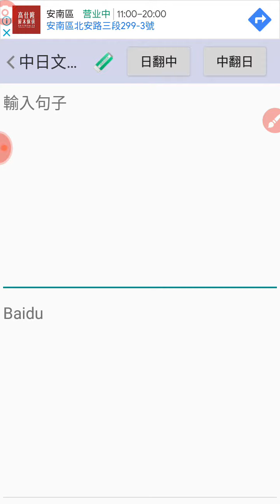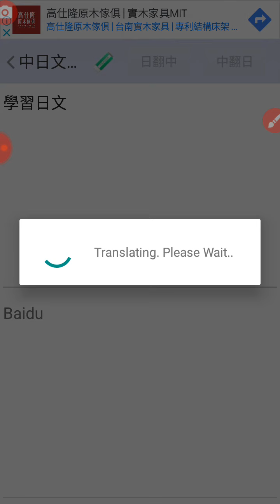日語背單字手機程式app探索20220301 日語字典有聲書 分享 知識 語言學習 外語 reading sharingiscaring(2)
INTRODUCTION TO DAO 先　天　大　道　簡　介 INTRODUCTION TO DAO 中　英　對　照 先　天　大　道　簡　介 一、何謂先天大道？二、道與我有什麼關係？三、求道是求什麼？四、求道對我有什麼好處？五、具備什麼條件才可以求道？六、求道對我的生活有什麼影響？七、道的寶貴有什麼印證？一、何謂先天大道？〔先天大道〕又簡稱〔道〕。我們若仔細的去觀察，心竅開悟之後，就可發覺宇宙間森羅萬象皆是雜而有序，而自然界萬事萬物的運轉，也都有一定的法則。這個天、地、人、事萬物的真主宰，就是〔道〕。道乃在天、地生成之前即已存在，故曰：〔先天大道〕。道者理也，理就是真理。在天、地、人、萬物未生以前，道即已存在，而道能生天、生地、生人、生萬物萬類。在天、地、人、萬物毀滅之後，道不會毀滅。道因為無去無來，不生不滅，乃代表著宇宙間亙古不變的真理。道的本體，也就是宇宙自然的本體。在混沌未判之初，宇宙間只是一團靈妙理，無天、無地、無人，也沒有語言和文字，所以我們實無法以任何語言、文字或思慮來形容他。故大道無名、強名曰道，我們也是勉強用〔道〕這個名詞來代表它。在天、地、萬物生成之後，道又能貫穿於宇宙萬事萬物之中，使一切的自然現象均能呈現和諧、有條不紊的運轉，這就是道的妙用。. 二、道與我有什麼關係？. 七、道的寶貴有什麼印證？道是宇宙的至高真理，他的作用貫穿了天、地、萬物萬類，更是我們一身之最高主宰。真正了解了這一點，我們就會體認到，道是隨時隨處可以被印證的。許多前賢得道之後，發出了大誠心、大信心、大智慧，真修真行，皆能參悟到，不只在各教經典之中可以印證道，其實在任何時間、空間、萬事萬物、我們之一身，甚至一草一木，皆離不開道的本體和妙用，體認至此，自然能發出永不退轉之道心。而尚未求道或剛求道者，則須藉助於一些具有形相、看得到、感受得到的印證，以奠定初步的信心。（一）任何人，只要有求道，經過身擔天命之明師點開玄關正門，傳授三寶者，無論其功德高深微末，死後皆是身軟如綿，面色如生，靈性由正門歸天，冬不挺屍，夏不腐臭，甚有多至數日不變，異香滿室者。目前的科技文明和醫學知識還未進步到足以解釋這種現象，但卻無法否認這個事實的存在。這種現象雖曾出現在某些宗教中，但極其罕見而珍貴；而求道之人除信道不篤與反道敗德者，不敢定論外，其餘則比比皆是。肉身既顯此瑞相，足可證其靈性已登善境，當無疑問。. 希望各位具有善根，有機會能得聞大道的先生女士，皆能入寶山而滿載而歸，皆能求道而同臻善境。INTRODUCTION TO DAO I. WHAT IS DAO II. DAO AND ME III. WHAT IT IS IN DAO IV.WHAT DO I GET IN RECEIVNING DAO V. WHAT DO WE NEED TO RECEIVE DAO VI. WHAT IMPACT DOES RECEIVING DAO HAVE ON ME VII. WHAT CAN ATTEST THE VALIDITY OF DAO I. WHAT IS DAO Observing the cosmos and all the living beings consciously, among all the earthly activities and phenomena, we will find the existence of the laws of nature. There is a supernatural origin which guides all the operations happening across the galaxy, the earth, and the human beings. We call this source “DAO”. Dao existed before primordial time, and even before the universe was merged. It is the origin of the world and it thereafter nurtures all the creatures and beings. .These teachings varied, based on differences in culture, background, timing and the level of each individual’s comprehension. However, they all tried to express and transmit to their descendants, this creator and chief of the universe. It is “God”, or what we call “Dao”. II. DAO AND ME. VII. WHAT CAN ATTEST THE VALIDITY OF DAO Dao, due to its completeness and generality, regulates the totality of all beings. Many people, after receiving Dao, with their wisdom, faith, and devotion, realize that Dao is the fundamental principle that governs all things. Thereafter, with each individual’s faith, wisdom, and the accumulation of good deeds, one will come to know the truth more and more. It’s up to you to experience the value of this treasure. I hope you will have the opportunity to receive Dao, experience it in your life, achieve ultimate perfection, and realize eternity.